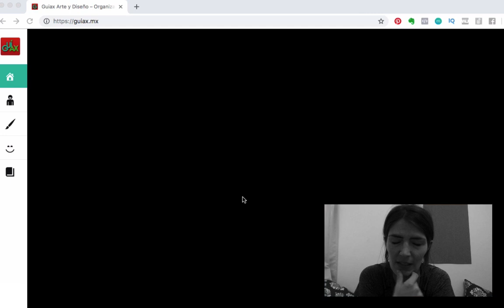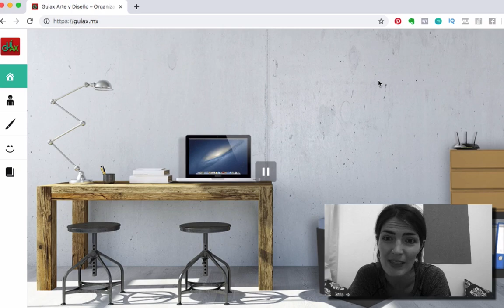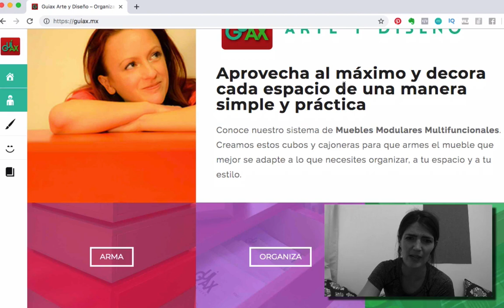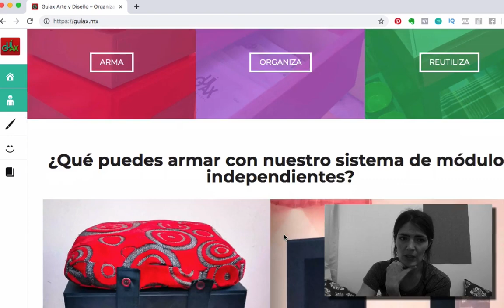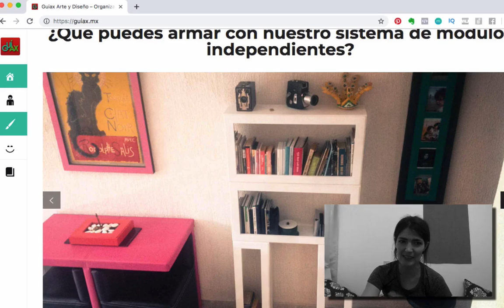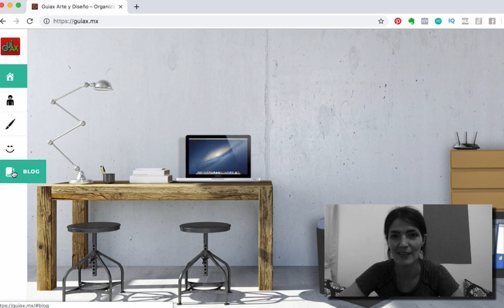Dos cosas indispensables que tu página web necesita [revisión]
Revisión de una página web, dos cosas indispensables que tu página web necesita.

Soy Justine y enseño a otros emprendedores creativos cómo realizar sus proyectos online, lo hago a través de mis videos, webinars y blog.